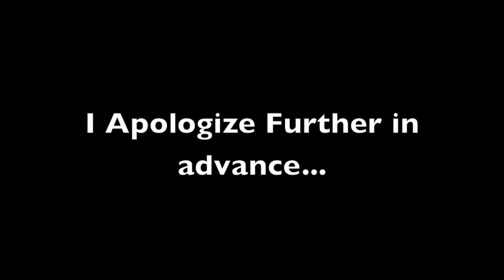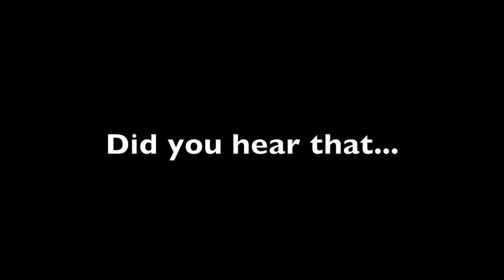Braces First Thoughts and my House is Haunted?!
Hey Guys hope you enjoy. new vids coming soon!